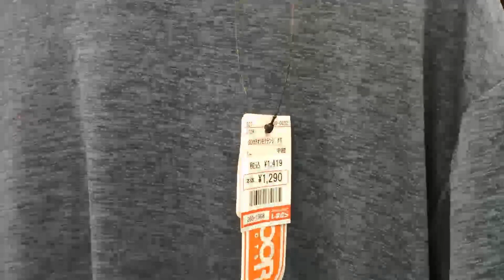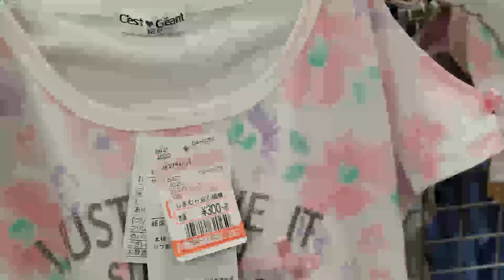Belanja Di Shimamura Summer Sale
Shimamura Co, Ltd (SHIMAMURA Co., Ltd.) adalah industri retail pakaian terbesar kedua di jepang
Per 20 Februari 2019.
Fashion Center Shimamura memiliki 1428 toko
alamat
219-1 Shirokocho, Suzuka, Mie 510-0244